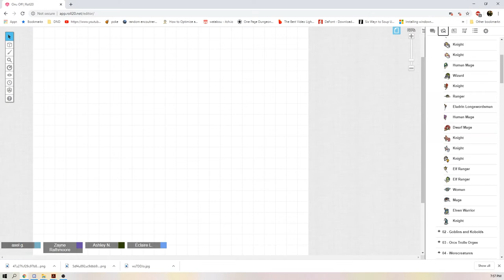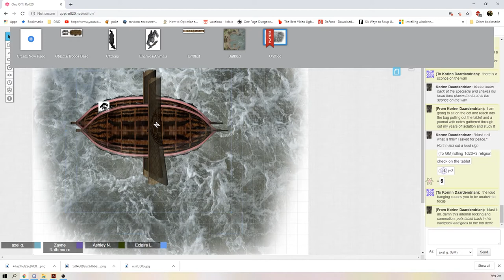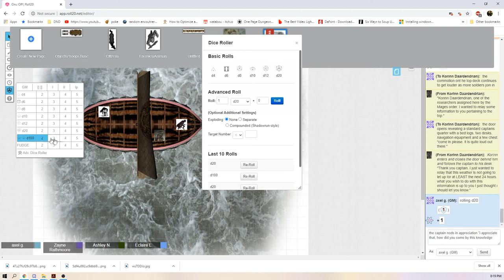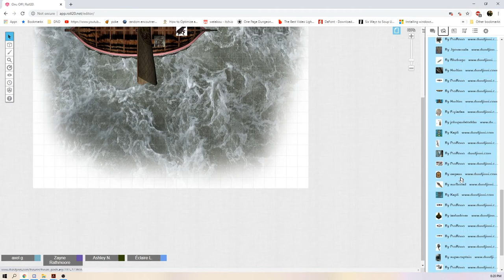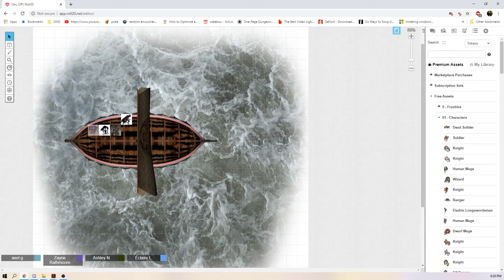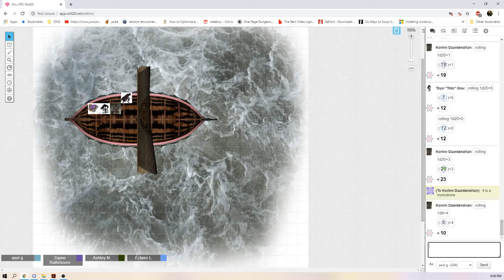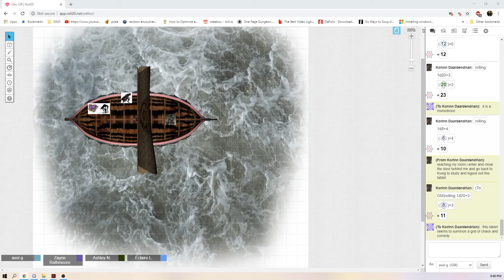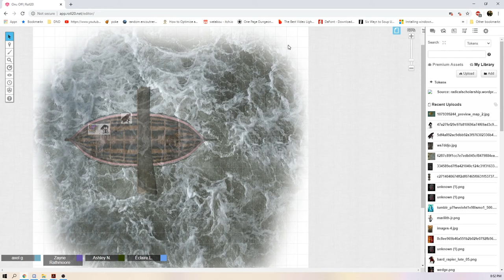6 Faces of Death Ep. 2 : On Our Ship On our Way | Axel Grave Fail Inc | Dungeons & Dragons 5e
Another new campaign, and this time it’s a premade module. Special shoutout to Wizards of the Coast, Jason Bradley Thompson and Scott Fitzgerald Gray for developing it. This will be our first adventure following a Module so we hope you enjoy the shenanigans, the yelling and of course the laughing! You can watch these shenanigans Live from 4PM to 8PM MST at Twitch.tv/axelgrave